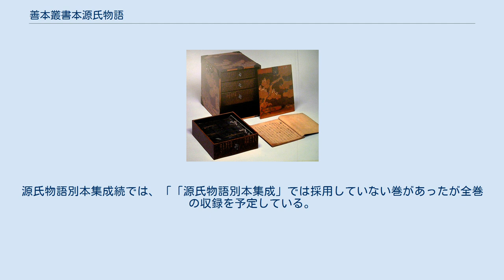善本叢書本源氏物語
善本叢書本源氏物語（ぜんぽんそうしょほんげんじものがたり）は、源氏物語の写本の一群の呼称。
 善本叢書本源氏物語とは、天理大学附属天理図書館に収蔵される源氏物語の写本のうち『天理図書館善本叢書』というシリーズの「源氏物語諸本集」に収録された写本の総称である。
源氏物語の写本のうち、複数の巻の写本が「○○本」という同一名称で呼ばれるのは、元来ひと組の写本として書かれたもの、または本来は別々の写本であったものの、近代以前から特定の所蔵者のもとにまとまって伝来してきた場合が一般的である。
しかしながらこの「善本叢書本」はそのいずれにも該当せず、各々筆者や時代を異にし、長年別々に伝えられてきた写本群である。
これらは昭和20年代に天理教の第2代真柱である中山正善（1905－1967）が収集し天理大学附属天理図書館に収蔵された多くの写本の一部であり、そのうち昭和40年代以降になって『天理図書館善本叢書』の「源氏物語諸本集」に影印が収められたいくつかの写本を総称して「善本叢書本（源氏物語）」と呼んでいる。
 中山正善は昭和初期から蒐書家として知られたが、最も大規模な蒐書が行われたのは第二次世界大戦後の数年間のことである。
この時期日本の社会は大きな混乱に陥り、華族としての身分やそれに伴う地位や保護を失った旧公家、大名家などが近代以前から伝えてきた蔵書や古美術品を続々と売りに出した。
また、財閥解体、財産税の課税などに伴い、戦前の大コレクターの中心的存在であった財閥関係者や地主などの中にも貴重な蔵書を手放す者は多く存在した。
こうした状況の中で最も優遇された存在の一つが戦前には国家とのつながりによる恩恵が無く、むしろ規制・弾圧されていた国家神道以外の宗教組織であり、これらに対しては、当時の国家（さらにはその背景であるGHQ）が税制面を含むさまざまな保護政策をとったため、日本国内の代表的な新宗教のひとつである天理教の代表者たる中山正善は多くのコレクションを一括購入を含むさまざまな書籍や美術品を購入した。
 現在、天理大学附属天理図書館にはまとまって伝存している源氏物語の重要な写本だけでも池田本、肖柏本、国冬本、麦生本、阿里莫本、天理河内本などがあるが、そのほかにも1、2帖だけの形で伝来している重要な写本も数多く収蔵されている。
1973年にこのような写本の中から重要なものを選び出して『天理図書館善本叢書』の「源氏物語諸本集 1」として影印本を刊行した。
この「源氏物語諸本集1」に収録されている写本はもともとの伝来も伝承筆者も書写時期も本文系統もさまざまであるが、これ以後一括して「善本叢書本（源氏物語）」と呼ばれるようになった。
「源氏物語諸本集」は、同書1において2、3とシリーズ化していくことが予告されていたが、2010年現在刊行されているのは1978年1月に刊行された「源氏物語諸本集 2」のみである。
 源氏物語諸本集 1 源氏物語諸本集 2 校異源氏物語及び源氏物語大成に数帖が採用されているが、天理図書館に納められる前であったためそれぞれ当時の所蔵者や伝承筆者の名前で納められている。
河内本源氏物語校異集成には鈴虫と夕霧が採用されている。
源氏物語別本集成に真木柱、柏木、竹河が採用されている。
源氏物語別本集成続では、「「源氏物語別本集成」では採用していない巻があったが全巻の収録を予定している。
」として現在までに帚木、末摘花、蓬生が採用されている。